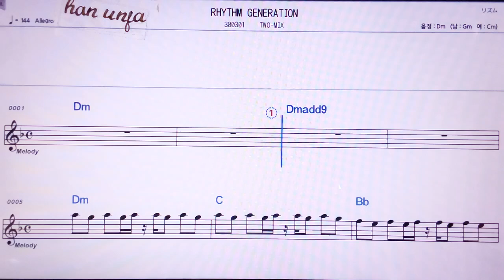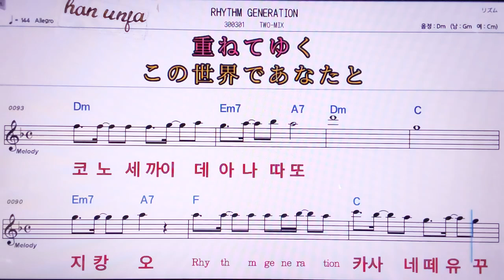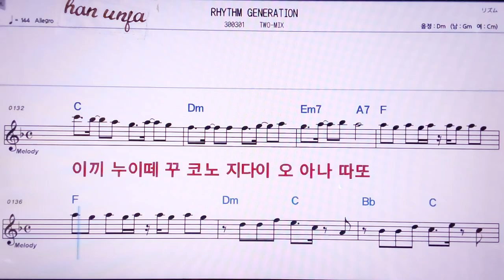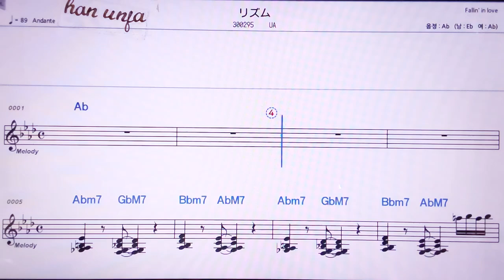💖RHYTHM GENERATION/TWO MIX 👍MR,노래방, 악보, 코드,Karaoke With Sheet Music